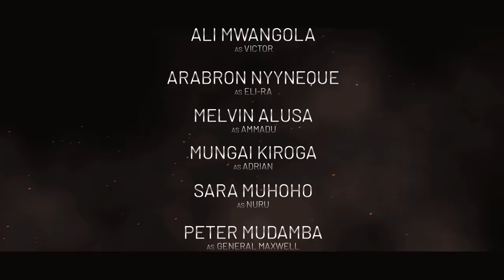TERASTORM - African Superhero Film [Trailer]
A group of elite African heroes unite in an attempt to vanquish an ancient wizard who threatens to destroy the earth with a powerful mysterious artifact.

Written/Directed/Animated by Andrew Kaggia

Featuring a talented Kenyan cast (Arabron Nyyneque, Ali Mwangola, Mevlin Alusa, Sara Muhoho, Marryianne Nungo, Peter Mudamba, Mungai Kiroga)

Produced in Kenya. Powered by Unreal.

TeraStorm features an ensemble of Black superheroes for the first time ever in a feature film.

Tera Storm is fully produced in Unreal Engine.